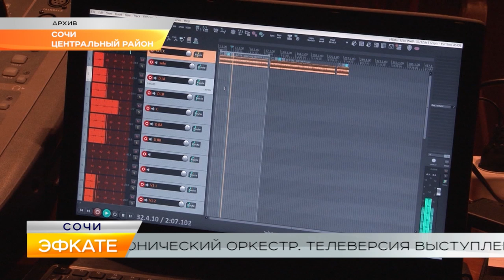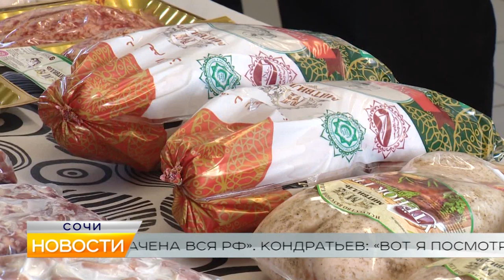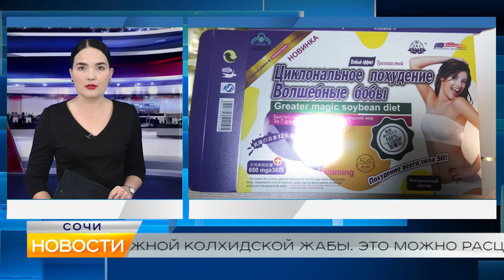Новости Сочи (Эфкате РЕН REN TV) Выпуск от 19.03.2020